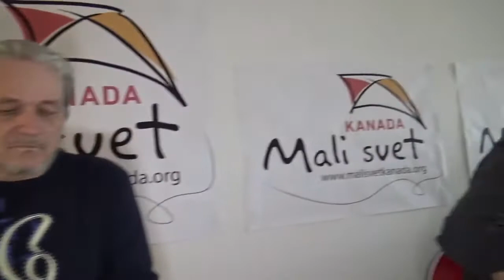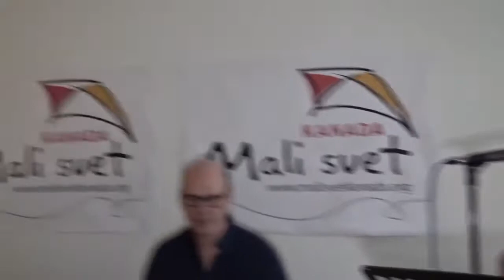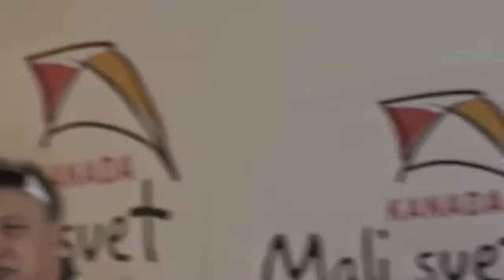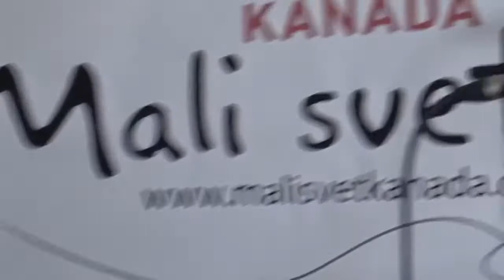Neven Djokic with friends - Mali svet Kanada